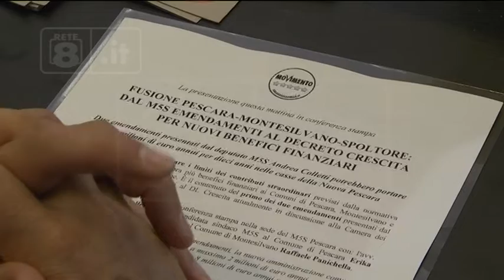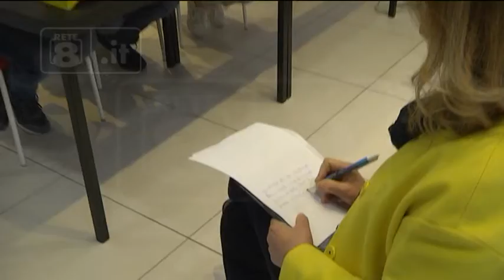Nuova Pescara - Gli emendamenti a 5Stelle